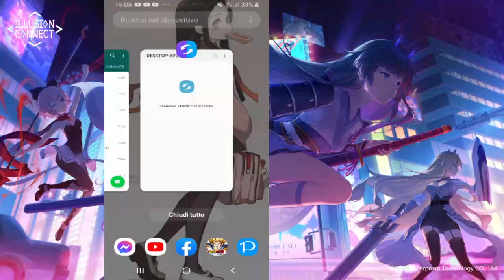Vi Presento Illusion Connection e Godness of Genesis